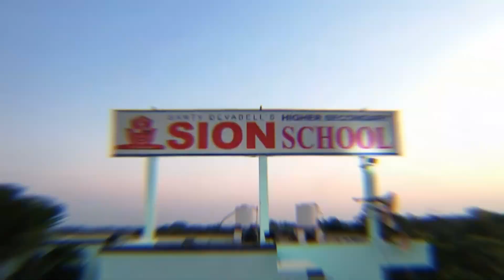12 SILAMBAM PERFOMANCE | SION school | 44th Annual Day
44th Annual Day at SION school, vadalur